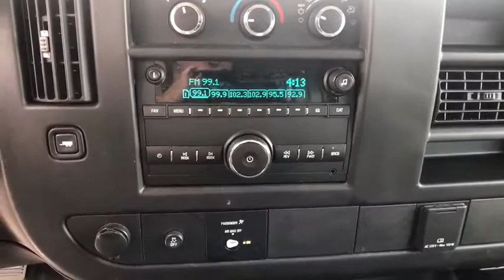2017 GMC Savana Cargo Van Corpus Christi, Kingsville, Alice, San Antonio, Robstown, TX TP205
Summit White Used 2017 GMC Savana Cargo Van available in Robstown, Texas at Beck & Masten GMC Buick Coastal Bend. Servicing the Corpus Christi, Kingsville, Alice, San Antonio, TX area.
2017 GMC Savana Cargo Van Work Van - Stock#: TP205 - VIN#: 1GTW7AFF4H1914037

CARFAX One-Owner. Summit White 2017 GMC Savana 2500 Work Van RWD 6-Speed Automatic HD with Electronic Overdrive Vortec 4.8L V8 SFI#1 for 3 Reasons: Price, Selection, Repeat Business.Awards:* 2017 KBB.com Brand Image Awards
SEATS  FRONT BUCKET WITH CUSTOM CLOTH TRIM  head restraints and inboard armrests Includes (BA3) console with swing-out storage bin.),REAR AXLE  3.42 RATIO,CRUISE CONTROL,SUMMIT WHITE,AUDIO SYSTEM  AM/FM STEREO WITH MP3 PLAYER  seek-and-scan  digital clock  TheftLock  random select  auxiliary jack and 2 front door speakers (STD),FLOOR COVERING DELETE  REAR,TRANSMISSION  6-SPEED AUTOMATIC  HEAVY-DUTY  ELECTRONICALLY CONTROLLED  with overdrive tow/haul mode and internal transmission oil cooler (STD),GLASS  FIXED REAR SIDE DOOR AND REAR DOOR WINDOW,BUMPERS  FRONT AND REAR CHROME WITH STEP-PAD,FLOOR COVERING  BLACK RUBBERIZED-VINYL  FRONT ONLY,ENGINE  VORTEC 4.8L V8 SFI  (285 hp [212.5 kW] @ 5400 rpm  295 lb-ft of torque [398.3 N-m] @ 4600 rpm) (STD) (Includes external engine oil cooler.,2500 VAN PREFERRED EQUIPMENT GROUP  includes Standard Equipment,SHIP THRU  PRODUCED IN WENTZVILLE AND SHIPPED TO ADRIAN STEEL,BODY  STANDARD  (STD),DOOR  SWING-OUT PASSENGER-SIDE  60/40 SPLIT  (STD),SEATING ARRANGEMENT  DRIVER AND FRONT PASSENGER HIGH-BACK BUCKETS  with head restraints and vinyl or cloth trim (STD),PAINT  SOLID,TIRE  SPARE LT245/75R16 ALL-SEASON  BLACKWALL  located at rear underbody of vehicle (STD),CHROME APPEARANCE PACKAGE  (Includes (V37) front and rear chrome bumpers and (V22) chrome grille with dual composite halogen headlamps.,GLASS  FIXED REAR DOORS AND SIDE CARGO DOORS,MIRROR  INSIDE REARVIEW MANUAL DAY/NIGHT,GLASS  FIXED REAR DOORS WINDOWS,AIR CONDITIONING  SINGLE-ZONE MANUAL  (STD),GRILLE  CHROME WITH DUAL COMPOSITE HALOGEN HEADLAMPS,MEDIUM PEWTER  CUSTOM CLOTH SEAT TRIM,CONVENIENCE PACKAGE  TILT-WHEEL AND (K34) CRUISE CONTROL,CONSOLE  ENGINE COVER WITH SWING-OUT STORAGE BIN,Power Door Locks,Power Windows,Rear Wheel Drive,Power Steering,ABS,4-Wheel Disc Brakes,Steel Wheels,Conventional Spare Tire,Tires - Front All-Season,Tires - Rear All-Season,Intermittent Wipers,AM/FM Stereo,MP3 Player,Auxiliary Audio Input,Vinyl Seats,Bucket Seats,A/C,Tire Pressure Monitor,Trip Computer,Engine Immobilizer,Power Outlet,Traction Control,Stability Control,Daytime Running Lights,Driver Air Bag,Passenger Air Bag,Passenger Air Bag On/Off Switch,Front Side Air Bag,Front Head Air Bag,Rear Head Air Bag